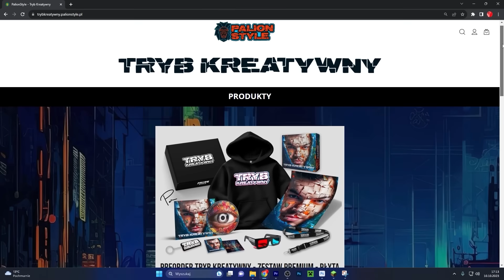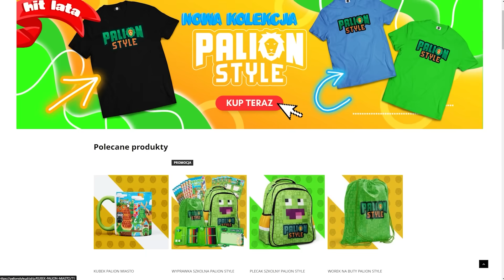SMUFT CAT ZOSTAŁ SKRZYWDZONY przez "X" 🤕